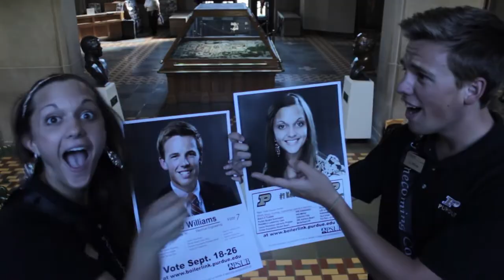Homecoming Royalty 2014 - #7 EJ Williams and Kelsey Quin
PSUB Making Memories Since 1921
Purdue Homecoming 2014 - Stay Gold

vote for Homecoming King and Queen on boilerlink.purdue.edu

video credit: Dominik Gliatis